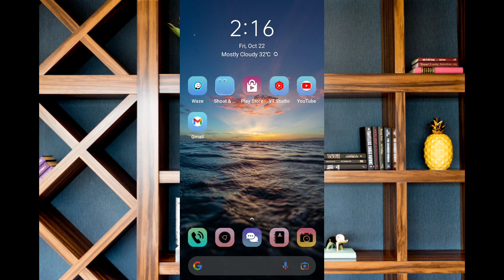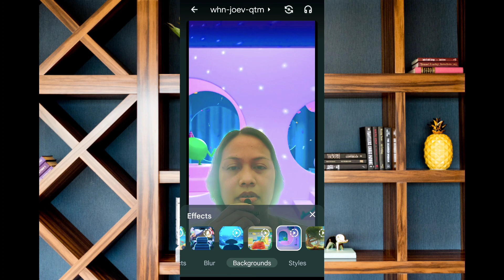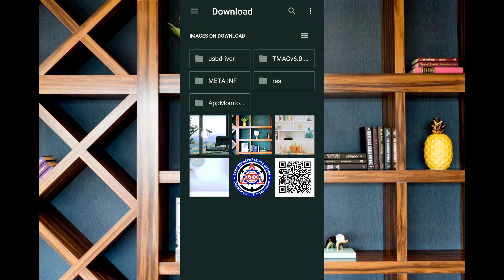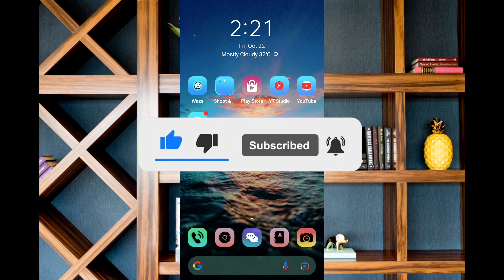Paano Maglagay ng Background sa Google Meet Gamit ang Mobile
Sana ay naka tulong itong aking short tutorial video kung paano niyo malalagyan Virtual Background ang inyong Google Meet gamit lang ang inyong cellphone.

: Paano Palitan ang Wifi Password and Username

: Paano i-Block ang mga naka Connect sa Wifi